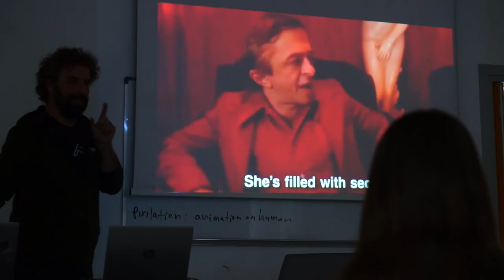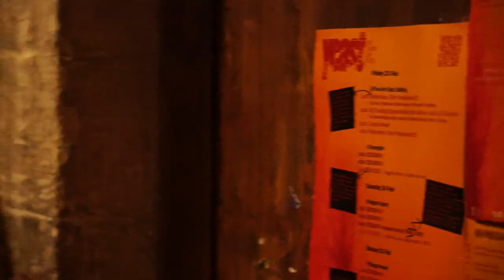Yeast Int'l Student Short Film Festival (1st edition)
The 1st Yeast International Student Film Festival, organized by the Department of Fine Arts of Cyprus University of Technology has been a three day cinema experience, including over 90 selected student films from  more than 1200 submissions from universities and art schools all over the world.

The organisers designed a programme that included parallel events and different divided film sessions at the venues Synergeio and Vinegar Factory that hosted this year’s festival at the centre of Limassol.

The festival started with a Film Production Workshop by Asst. Professors Nicos Synnos & Yiannis Christidis  at CUT Department of Fine Arts Building. The workshop focused on the film production stages, using experimental progressive filming and stop motion techniques. The result of the workshop was screened on Sunday's "Session CY".

During the evening two film session were screened at Synergeio. Where in the end the musician Vaggelis Gettos and choreographer Giulio De Lea presented for the first time a live improvisation
performance, as part of their "Searching for Europa" project in progress.

The next two days of the festival were hosted at the art space Vinegar Factory. Starting from Saturday afternoon the programme included three film sessions and an experimental concert in the evening. After the screenings a collaborative concert took place, where musicians and sound artists created experimental soundscapes to accompany the projection of Metropolis (1927) by Fritz Lang.

Four Sessions in total concluded the festival starting from Sunday morning. The evening sessions included the 'Session CY', which showcased films made by Cyprus University of Technology students in a crowded space.

This first edition of Yeast International Student Short Film Festival leaves in anticipation the organizing team already planning the next year with more parallel events and with a strong desire for the creation of a student and artistic exchange core.

The festival was supported by the Department of Communication & Internet Studies of Cyprus University of Technology.

Video by Giorgos Pepes